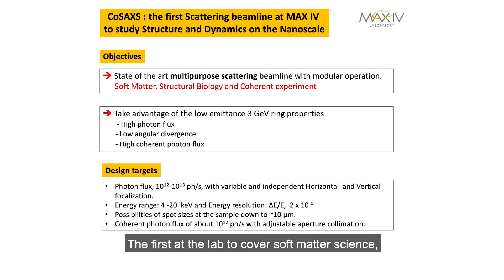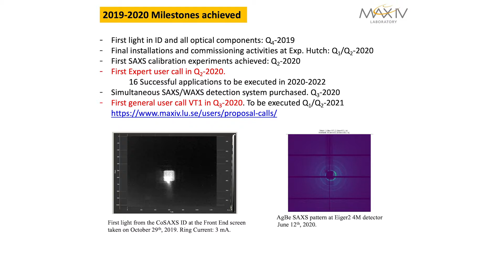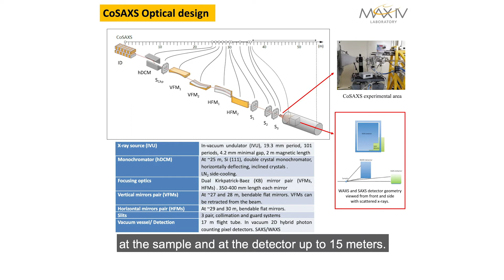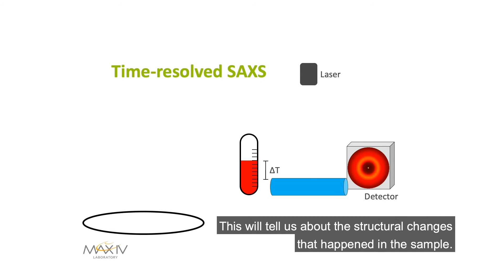CoSAXS beamline - MAX IV User Meeting 2020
Tomás Plivelic, Vahid Haghighat, and Oskar Berntsson present the CoSAXS beamline at MAX IV Laboratory. CoSAXS is a multipurpose Small Angle X-ray Scattering (SAXS) instrument with opportunities to use the inherent high coherent properties of the 3 GeV MAX IV ring through X-ray Photon Correlation Spectroscopy (XPCS) experiments. This video was created for the MAX IV 32nd User Meeting, held on 28, 29 September 2020.
Video production: Filippo Guizzetti and Emelie Hilner.